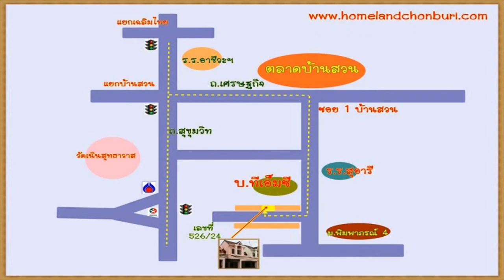บ้านมือสองชลบุรี ทาวน์เฮ้าส์ 2 ชั้น 25 ตร.วา ราคา 1.3 ล้าน+โอน homelandchonburi.com